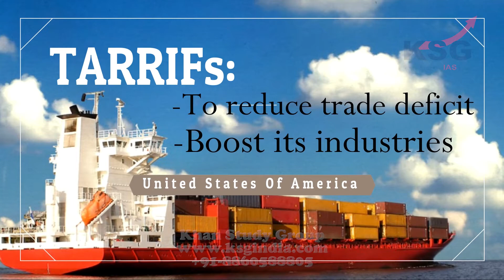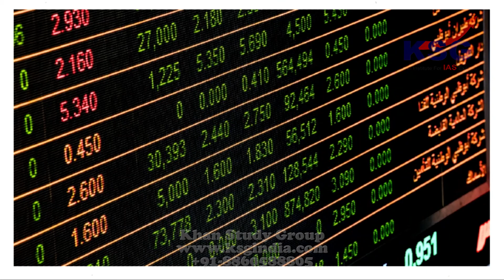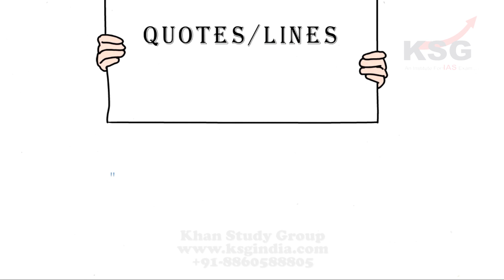Current Connect, China US Trade War & Its Impact On India, 8 August 2019, KSG India